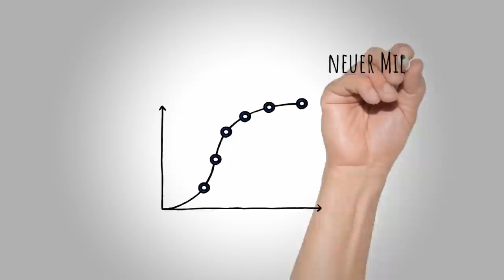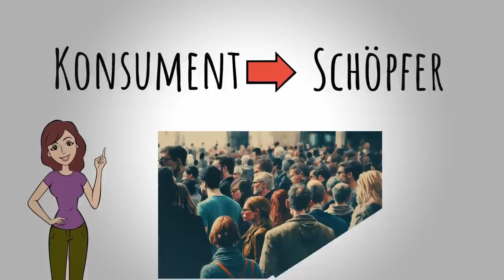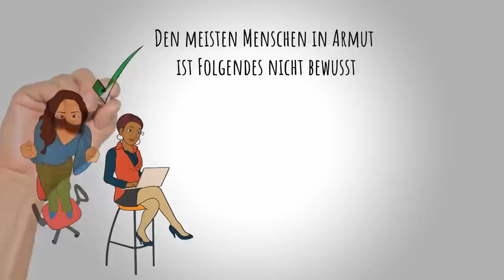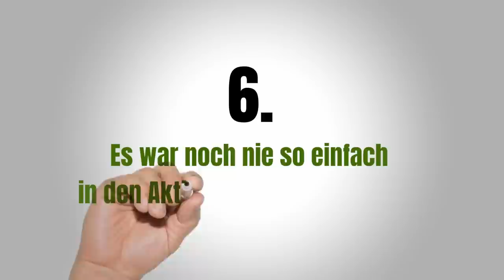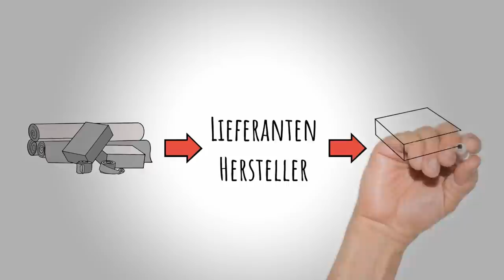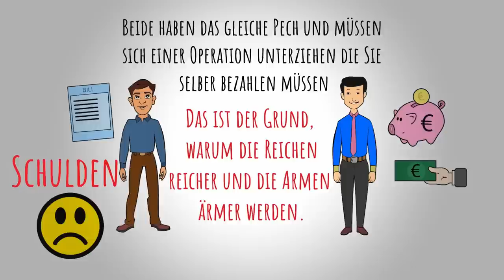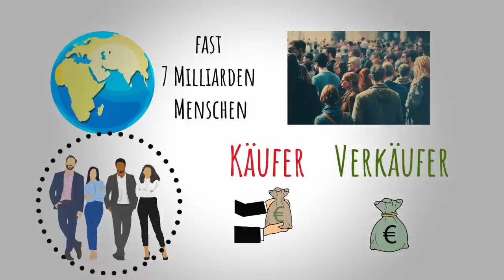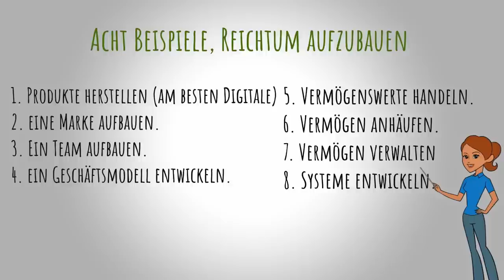15 Gründe warum Reich werden einfach ist | investieren | Finanzielle Intelligenz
In diesem Video zeigen wir dir 15 Gründe, warum reichwerden einfacher ist, als du vielleicht denkst. Wir gehen auf die wichtigsten Faktoren ein, die dazu beitragen, dass man wirtschaftlich erfolgreich wird und zeigen dir, wie du diese für dich nutzen kannst. Von der richtigen Einstellung über die Wahl der richtigen Karriere bis hin zur Verwaltung deiner Finanzen gibt es viele Aspekte, die du beachten solltest, um auf dem Weg zum Wohlstand zu einem großen Schritt näher zu kommen. Schau dir das Video an und entdecke, warum reichwerden tatsächlich einfacher ist, als du vielleicht glaubst.

im Video:
00:00 Warum gibt es so viele Reiche?
00:33 15 Gründe warum Reichwerden einfacher ist als gedacht
00:40 Konsumwirtschaft
01:54 Technologie
02:43 Überfluss
03:43 1 von 10 Menschen ist reich
05:30 Du kannst von überall Arbeiten
06:28 Es war noch nie so Einfach Aktien zu kaufen
08:17 Zugang zu Bildung
11:06 Automatisierung und Software
12:17 Hard- und Software ist günstig
14:10 Werbung, Ruhm, Gemeinschaftbildung
15:57 Glück und Zufall
18:31 Du wirst Kunden finden
19:16 Die Regierung druckt Geld
20:41 Bonus ;-)

2. Meine Videos stellen keine Anlageberatung dar. Ich berichte nur aus meinen Erfahrungen und möchte darauf hinweisen, dass Investitionen an der Börse zu Totalverlusten des eingesetzten Kapitals führen können.